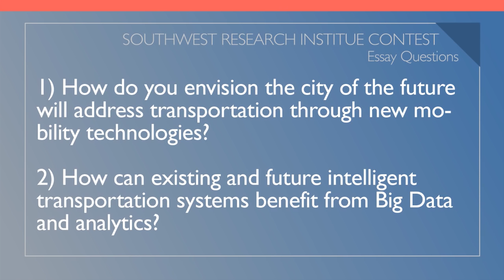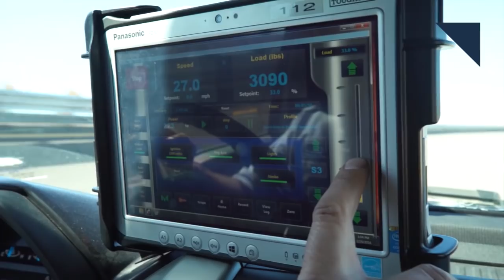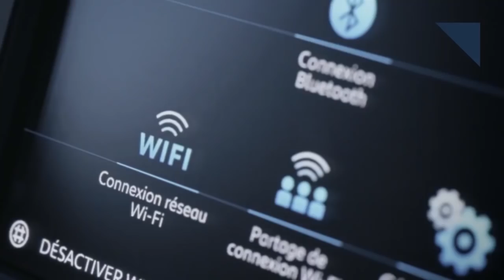Roborace Car Concept, GM Scores Ignition Lawsuit Victory - Autoline Daily 1832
0:29 Tesla Model 3 Unveil Tonight
1:05 GM Winning Ignition Lawsuits
1:56 Mahindra Sued for Fraud
3:23 Student Essay Contest
4:09 Ford Creates New Dynamometer for Super Duty
5:30 Peugeot Updates Expert Van
6:09 1st Look: Formula E’s Roborace Car